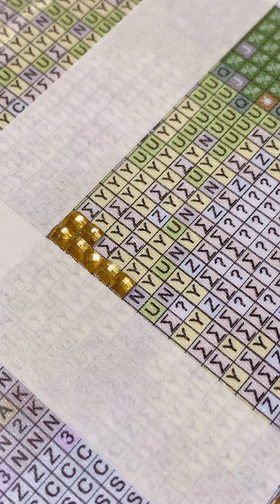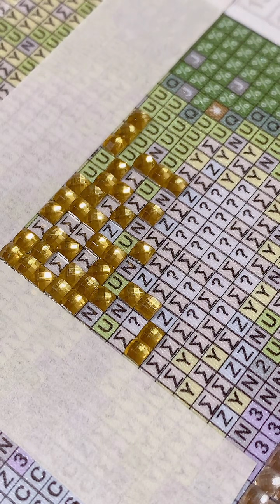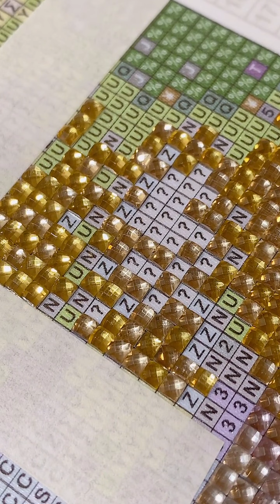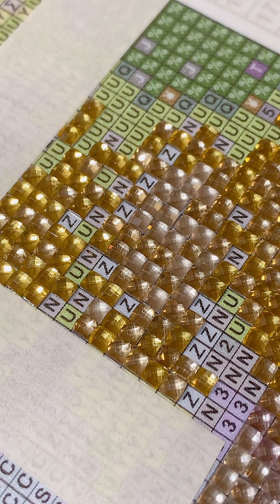【TikTokライブ配信 #71】水コレ✨キラキラクリスタルなお知らせあるよ！❤️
フルクリスタルビーズ✨お花の絵柄❄️

水コレのキラキラクリスタルなお知らせです！！！
ダイヤモンドアートのダイヤモンドアートのフルクリスタルバージョンを販売スタートします！！！✨✨✨✨

ビーズはスクエア、サイズはA3・A2の２種類です！
７月１９日（金）より販売スタートです🥰
お取り寄せ商品になりますので、お手元に届くまで１ヶ月ほどお時間をいただきます。ご了承ください🙏

ぜっっっったいかわいい！！！！！🩷
楽しみにしていてね✨🩵

ダイヤモンドアートChiaraさんのショップは、以下のURLよりどうぞ⭐️

💎水野ゆいコレクション💎
ダイヤモンドアートChiaraさんにて、水野ゆいのオリジナル作品を取り扱っていただいています！
略して水コレ🥰

ノーマルビーズ、フルオーロラビーズの両方を同時販売します！
※お取り寄せ商品ですので、お手元に届くまでに
　2〜4週間（1ヶ月）程かかります。
　のんびりお待ちくださいね🍀

🉐お得情報🉐
トレイ一体型のビーズケースTrabricks✨
ショップ内の商品すべて10％オフで購入できちゃいますよ✨
お得にゲットしてね🥰